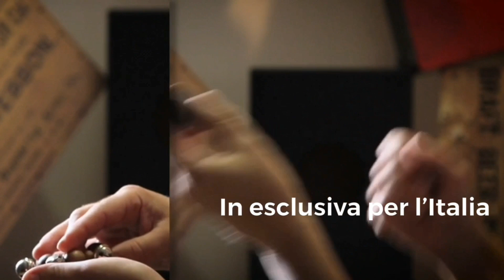Gioca con la musica: strumentini in legno e metallo per il tuo bambino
Realizzati a mano, con materiali naturali, Made in Germany, testati e certificati CE, ecco i nuovi strumenti didattici in legno e metallo in distribuzione esclusiva per l'Italia da Edizioni Curci: